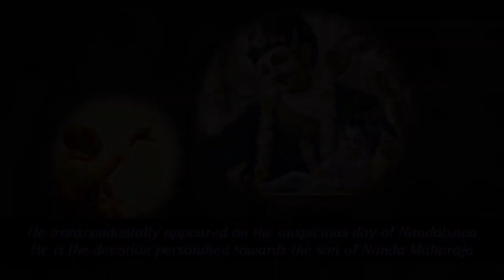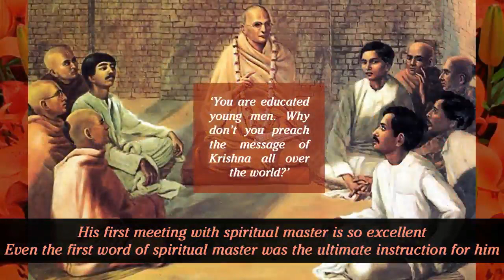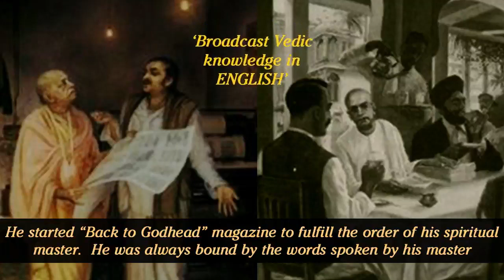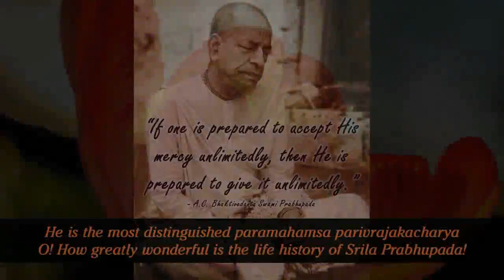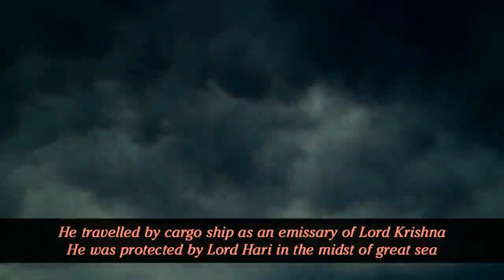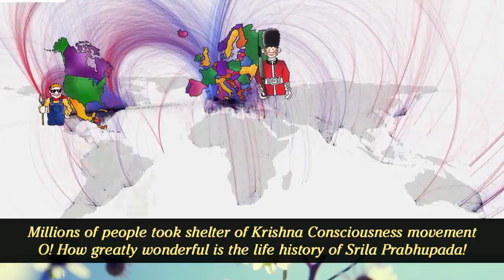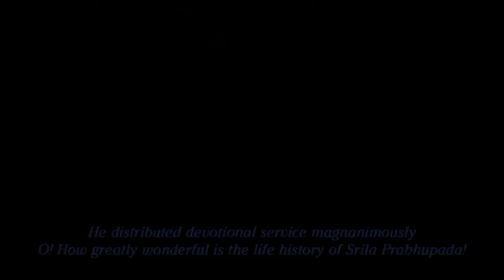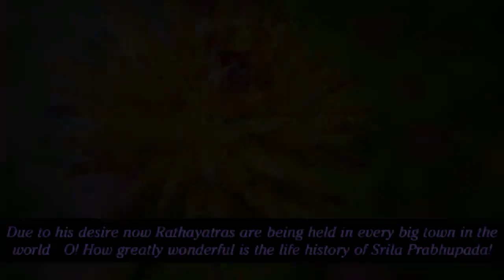2018 Vyasapuja Offering for Srila Prabhupada - Rasas Team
Srila Prabhupada Lilamrita Dvadashakam - 12 stanza poem